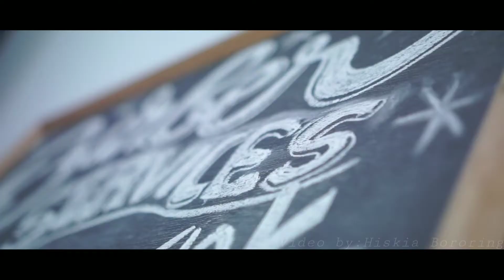Mr Jack Barbershop [ Cinematic Video ]